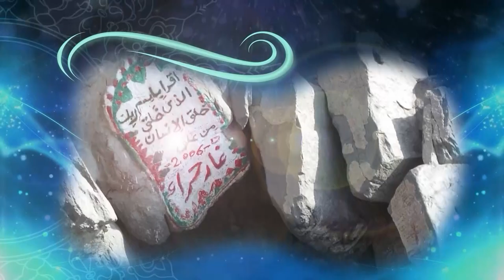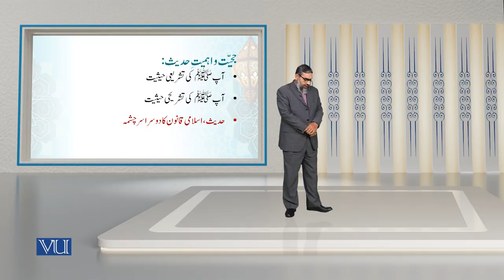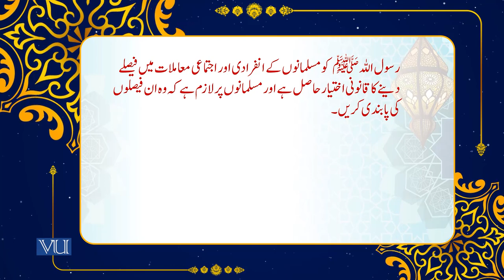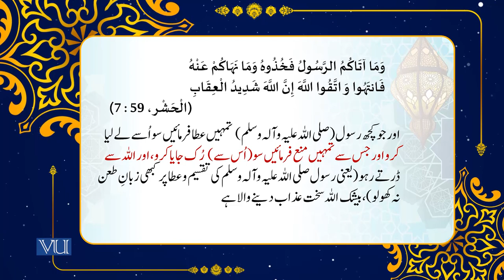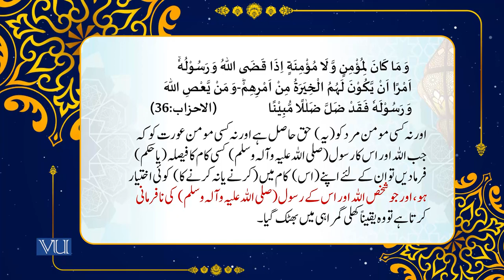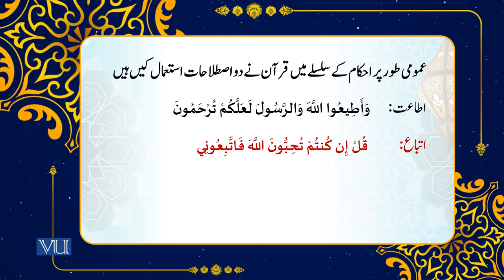Hadith and its Sciences - Importance and Authenticity of Hadith | Islamic Studies | ISL202_Topic038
Topic038 - Hadith and its Sciences - I, Importance and Authenticity of Hadith,